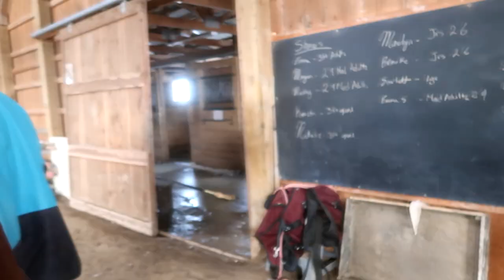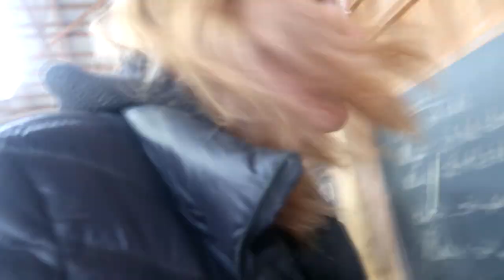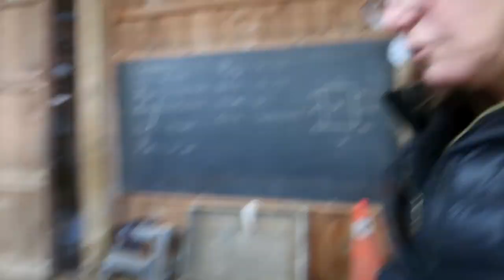We Found Another Horse!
DaybyDayVlogs
110 North Front Street - A3,
Suite #213
Belleville, Ontario, K8P 0A6
Canada